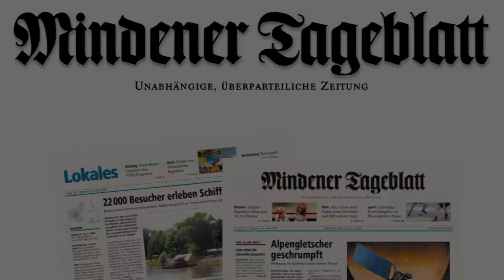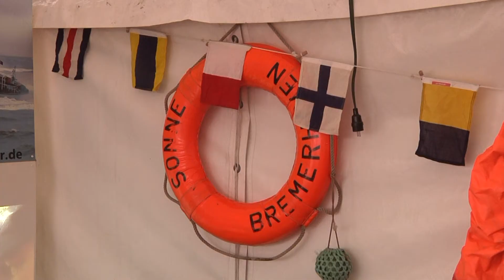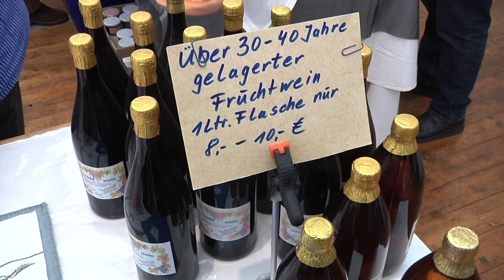Windheimer Herbstmarkt lockt in den ländlichen Raum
Petershagen-Windheim (mt). "Der Weg nach Windheim ist nicht weit" lautet das Motto des Windheimer Herbstmarktes. Dass dies stimmt, zeigten die vielen Gäste und Besucher bereits zur Eröffnung gestern Morgen.